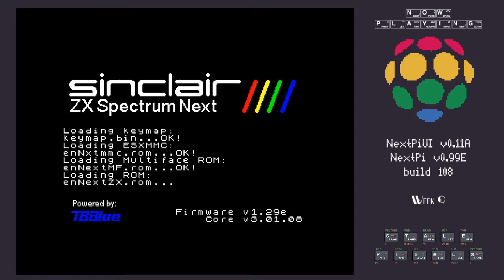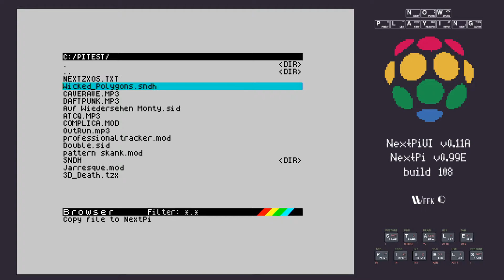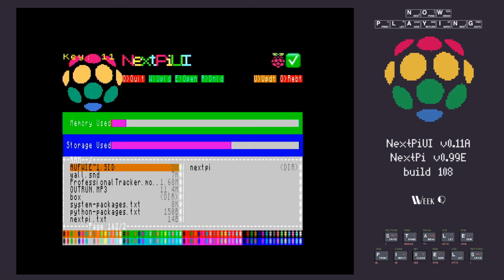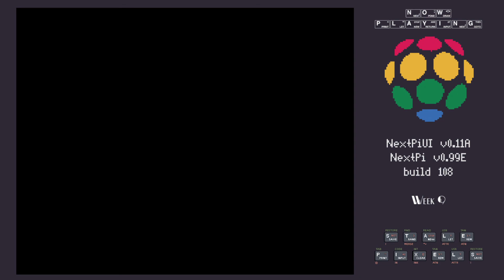NextPi 0.99E - Media Preview UI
This time showing you the media playback interface for NextPiUI.